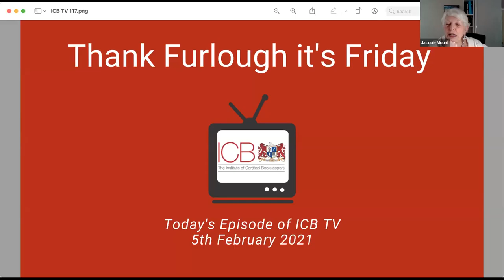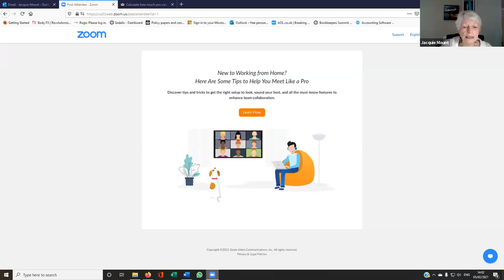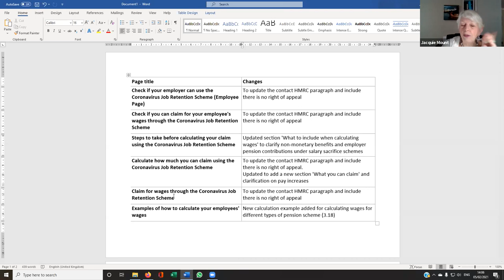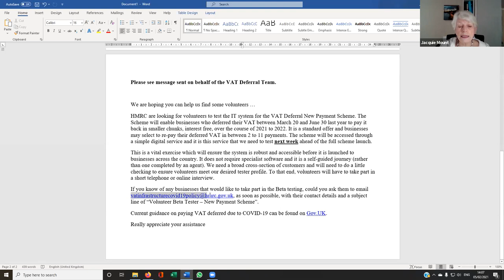ICB TV Episode 117